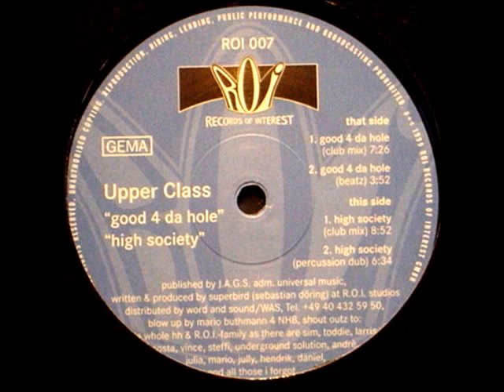Upper Class - Good 4 Da Hole (Club Mix) (1999)